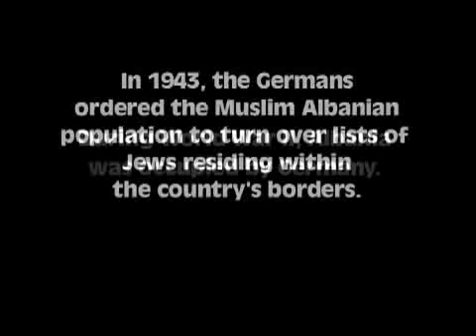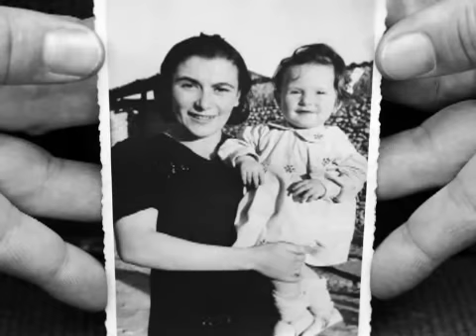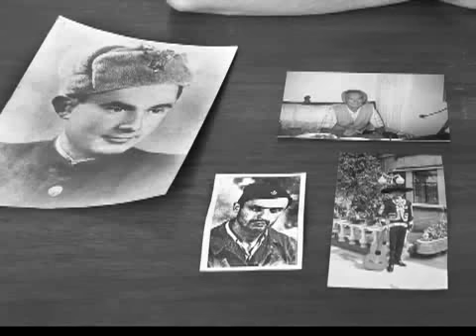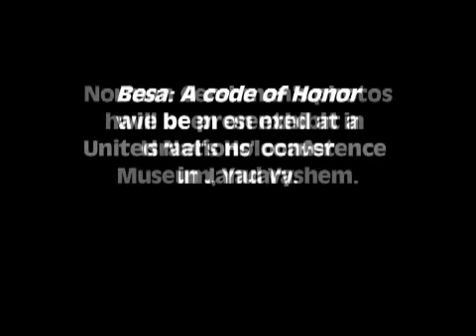Jews saved by Albanians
Albanians that saved Jews